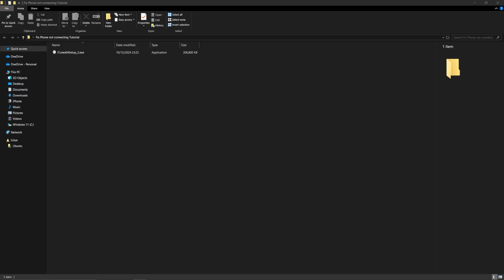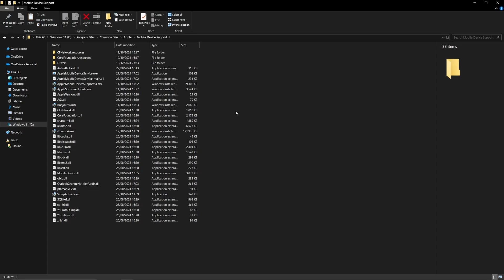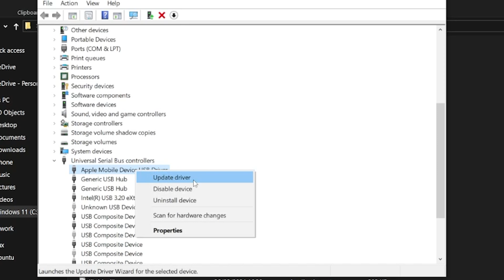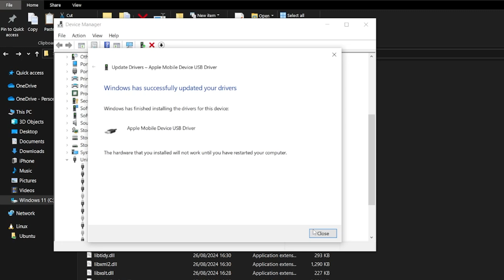How To REALLY Fix iPhone Not Connecting With PC via USB Cable even tho its charging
How To Fix iPhone Not Connecting With PC via USB Cable even tho its charging

IMPORTANT NOTE: if you can not find the Iphone Device in the Device Manager list, try looking for: "libusb-win32 devices". It will be there
or else try disconnecting and then connecting your phone to your PC, to see which device will be missing and appearing again in the list.